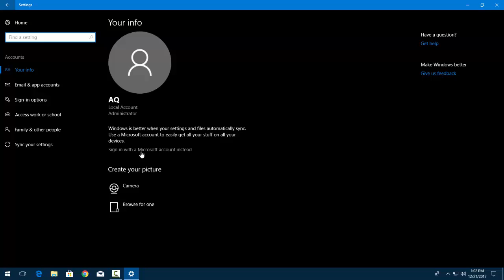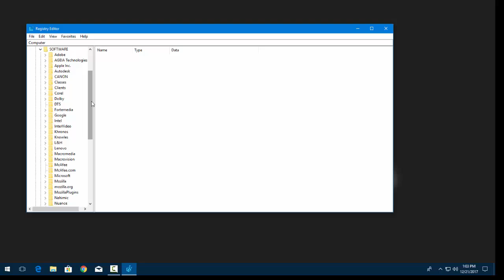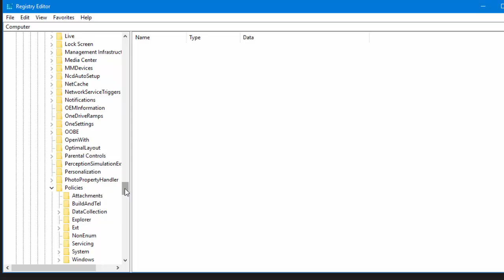How To Fix Can't Login Microsoft Account In Windows 10